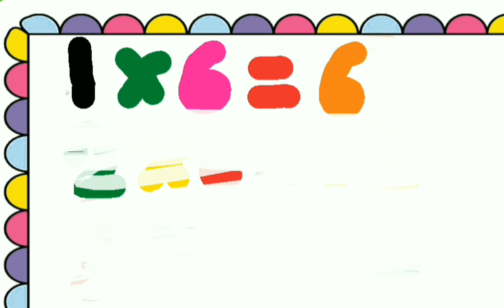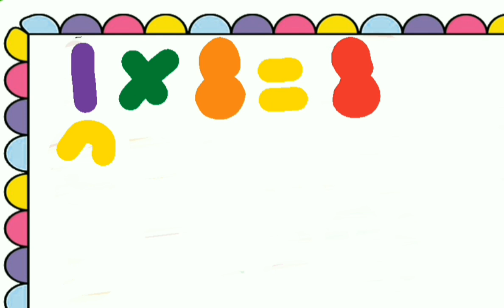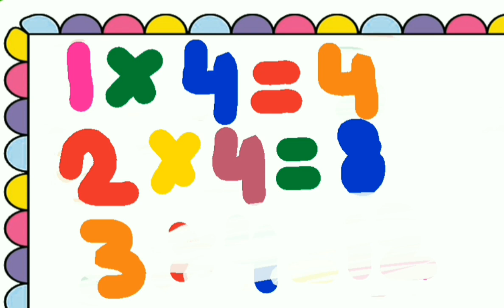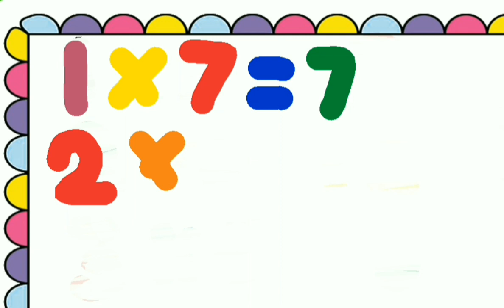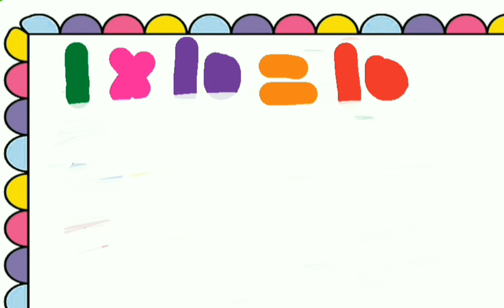Table Of 1 l Table Of 2 l Table Of 3 l Multiplication Of Table 1x1=1 l 2x1=2 l 3x1=3